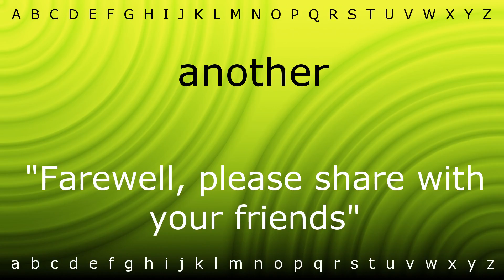Here I will show you how to say 'another' with Zira.mp4